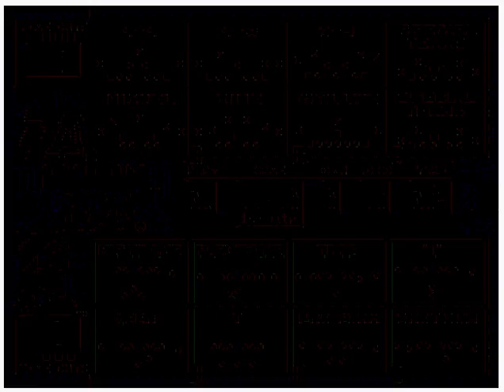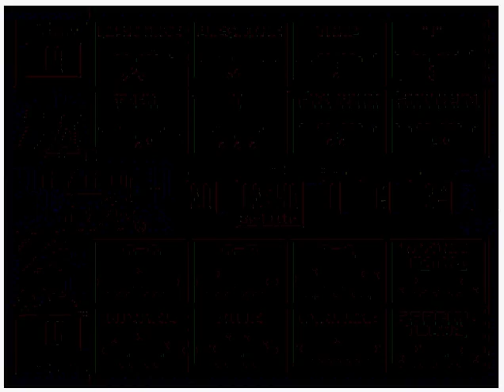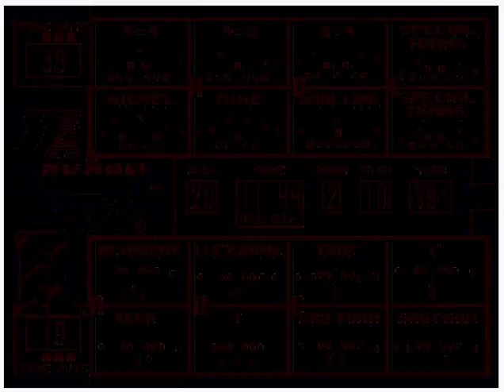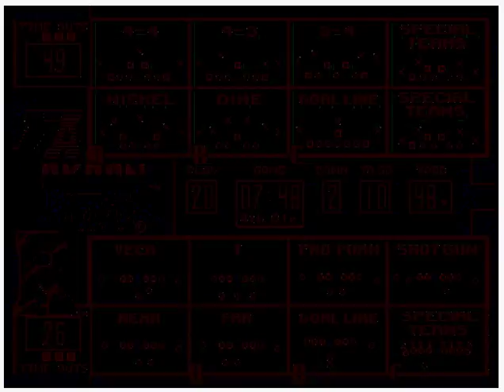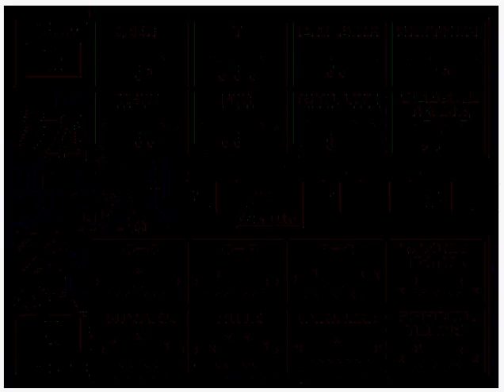College Football USA '97 (video 198) (Sega Megadrive / Genesis)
Akron @ Rutgers